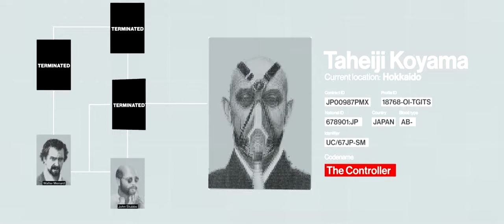HITMAN | The Sarajevo Six Briefing #06 - The Controller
HITMAN : The Sarajevo Six Briefing #06 - The Controller Taheiji Koyama.